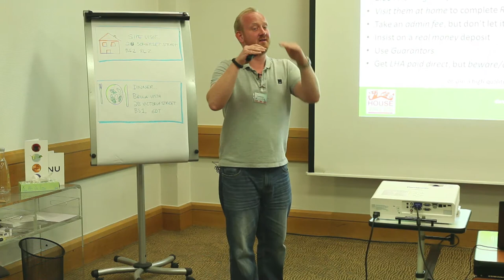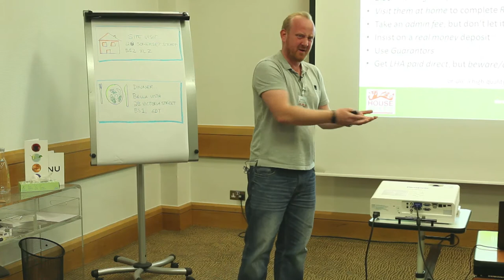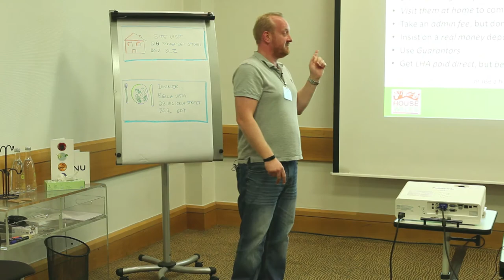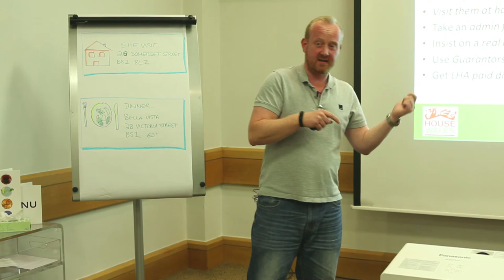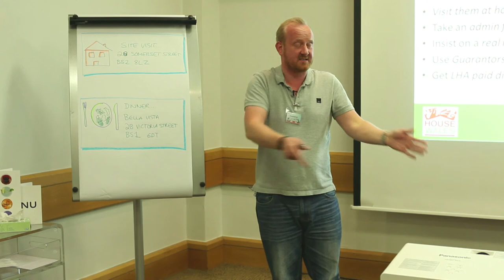David Talks Tenancy Tips - He Knows his stuff!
David was one of the people I met first in property. He had a large portfolio, and was super kind to me when I knew nothing. He treated me as an equal, (when you are new you kind of think I know nothing so how can I hold my own), which I found really respectful. He and I met up once every few months, and worked together to keep each other accountable, so we could bring our skills / thoughts well on each others' property portfolios as a friendly look over. (mine was brand new, he had a big portfolio).

A real friend and absolutely ace to see him share his knowledge with others, as thoughtfully and with as much fun as he did in the early days (and we still do!).

See the experience shine through and the people focus shine through in this human presentation on tenant tips.

Hope this helps you guys!

This is part of our mentoring programme, and we have two - an online programme and also a face to face programme.

More details over on our website for you too.